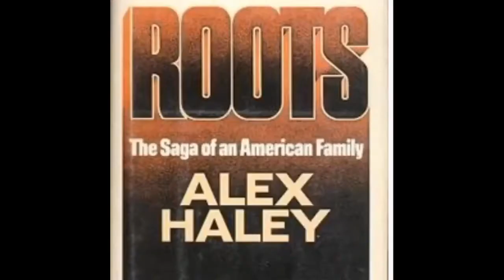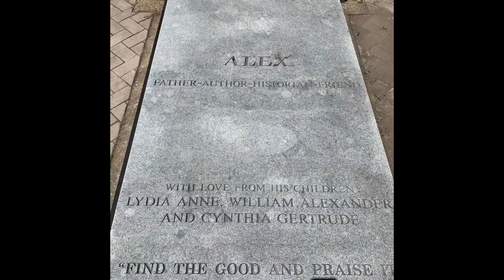Henning, TN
Alex Haley’s childhood home